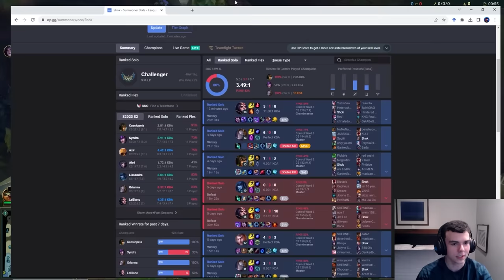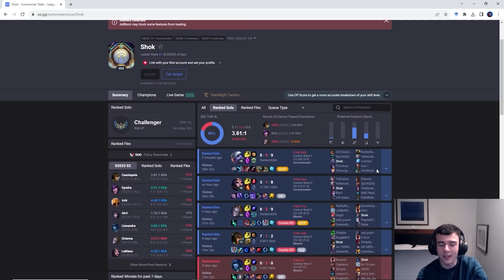HOW TO CARRY WHEN YOUR SIDELANES LOSE - ROAD TO RANK 1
0:00 Intro
0:13 Tristana pick
1:05 Try keep wave in middle at level 1
1:58 Playing with Karthus
3:29 Play around your boneplating
4:55 Careful with no W and no ward
5:15 Keep pushing to make it hard for her to CS
6:28 Put control topside to secure herald
7:43 Buying armor here is a  mistake from her
9:35 Try herald tower before plates drop
10:30 Try not to play for even number fights, use your prio to have numbers advance
11:35 Punish anivia for roaming off tempo (without pushing wave first)
12:30 Watching bot with TP
14:53 Start shoving bot, can get a lot of gold in side
16:52 Looking for TP opportunity again
18:30 Shove and setup for drag
19:08 Give drag with 2 dead
20:20 Really high DPS comp so we can rush baron since diana showed bot side
22:15 Normally want to push 2 adjacent lanes with baron, top + bot is hard to siege cause you can't rotate quickly
22:55 Run top out of base since I have no TP
24:25 Just keep going top since I have TP to get to drag if it gets started
26:20 Keep pushing side for pressure, can do baron with pushed waves
28:15 Post game